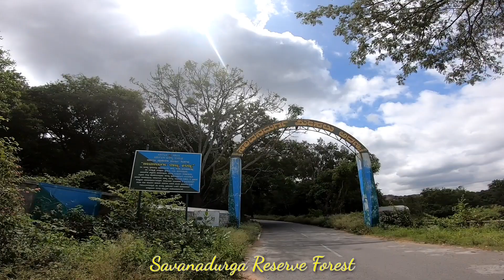🪨 ಸಾವನದುರ್ಗ ಬೆಟ್ಟ SAVANDURGA Hill Trekking || Beautiful view point || Kannada Vlog